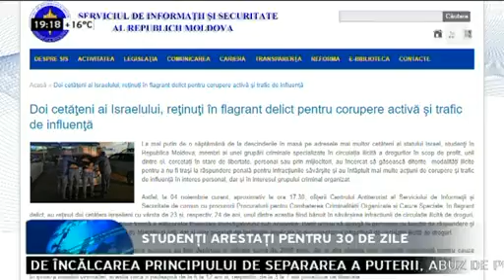Deux juifs risquent 12 ans de prisons en Moldavie pour appartenance à un groupe criminel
Deux juifs ont été arrêtés par la police moldave pour corruption d'un agent de police infiltré.
Ces deux jeunes juifs venant d'israel font l'objet d'une enquête pénale pour corruption active et trafic d'influence. Les deux jeunes juifs sont également soupçonnés d'être membres d'un groupe criminel spécialisé dans le trafic de drogue.

Selon la police, les pots-de-vins, étaient destinés à des personnes occupant des postes de responsabilité au sein de l'Office des migrations et de l'asile,mais aussi d'autres employés des institutions relevant de l'acceuil administratif des étudiants étrangers.

L'un d'eux risque 12 ans ans de prison et le second jusqu'à 7 ans.

Le médias moldaves rappellent également que plusieurs citoyens israéliens de confession juive, étudiants à la capitale Chisinau, sont soupçonnés de faire partie d'un groupe criminel spécialisé dans le trafic de drogue.